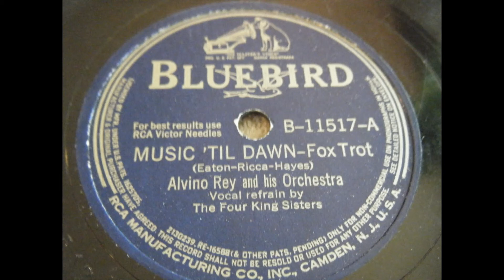Music Till Dawn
A great Big Band hit from 1942 featuring the Four King Sisters, discovered on an old reel-to-reel tape, likely from CBC Radio in Vancouver BC